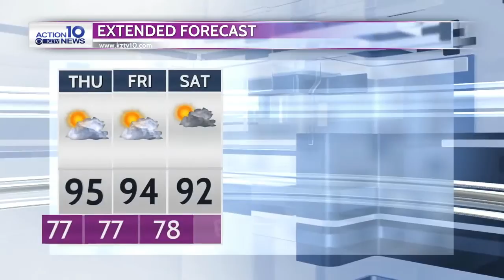Bill Alexander's weather Aug. 5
More heat and humidity expected on Thursday